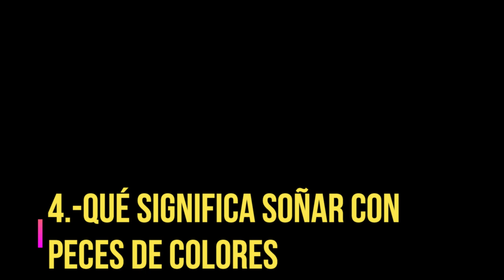SOÑAR CON PECES (PARTE 2), SIN DUDA ALGUNA PARA PENSAR NO TANTO, ES BUENO, NO EXCELENTE, QUIZAS CON